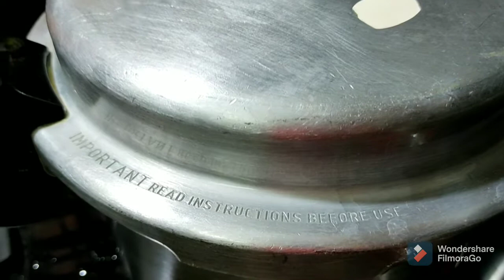MAKING OF TASTY MUTTON BIRYANI IN RESTAURANT STYLE